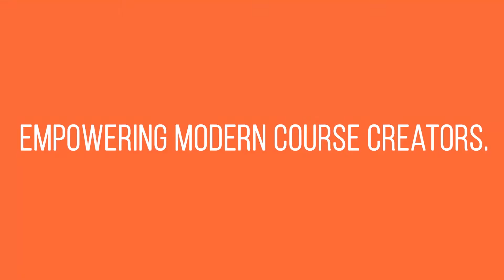How to Create Online Courses Students Will Love (eLearning Best Practices) | Jeff Cobb Interview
Thinkific Content Manager Tyler Basu interviews elearning expert Jeff Cobb, author of Leading the Learning Revolution, on how to create online courses your students will love using elearning best practices.

For more online course creation and marketing tips, visit Thinkific's blog

Jeff Cobb is an expert on the global learning economy and the rapidly evolving market for lifelong learning, continuing education, and professional development. His most recent book, Leading the Learning Revolution has been called "an MBA in a book for anyone in the education business" and also hailed as invaluable resource for consultants, trainers, speakers, and other experts who want to create educational products and experiences that leverage their expertise. Jeff lives and writes in Carrboro, NC - also known affectionately by locals as "the Paris of the Piedmont." The information and content presented are intended for general educational purposes only. While we strive to provide accurate and up-to-date information, we make no representations or warranties of any kind, express or implied, regarding the completeness, accuracy, reliability, suitability or availability with respect to the information, products, services, or related graphics contained in this presentation for any purpose. The use of any information or presentation materials is at your own risk.